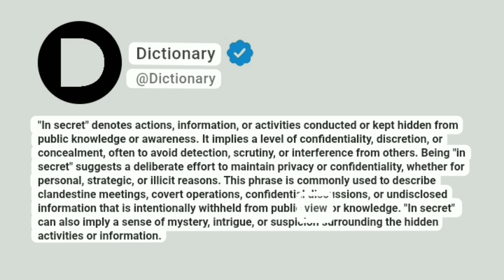In secret Meaning In English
"In secret" denotes actions, information, or activities conducted or kept hidden from public knowledge or awareness. It implies a level of confidentiality, discretion, or concealment, often to avoid detection, scrutiny, or interference from others. Being "in secret" suggests a deliberate effort to maintain privacy or confidentiality, whether for personal, strategic, or illicit reasons. This phrase is commonly used to describe clandestine meetings, covert operations, confidential discussions, or undisclosed information that is intentionally withheld from public view or knowledge. "In secret" can also imply a sense of mystery, intrigue, or suspicion surrounding the hidden activities or information.